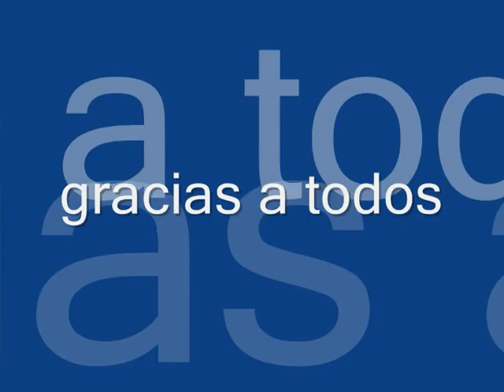jupachinos divino amor